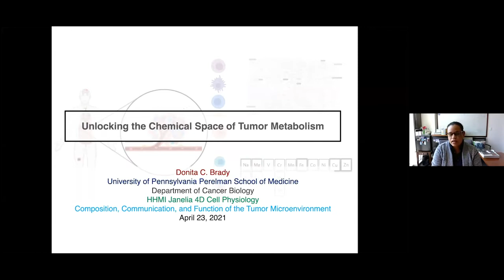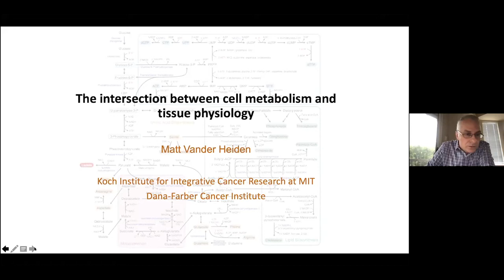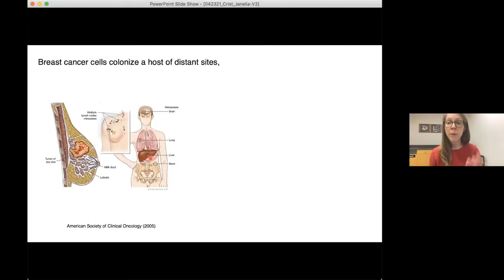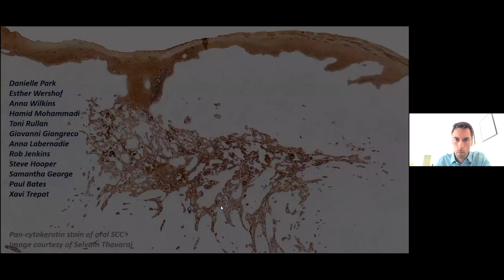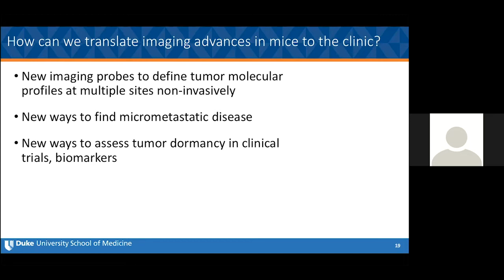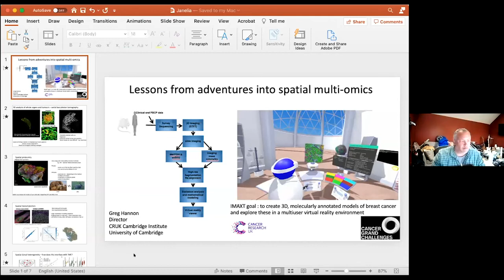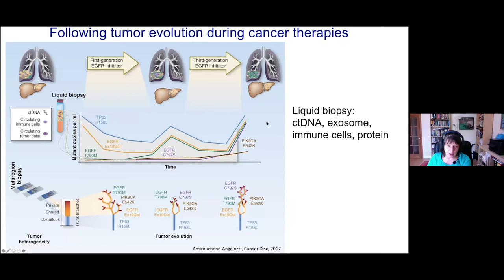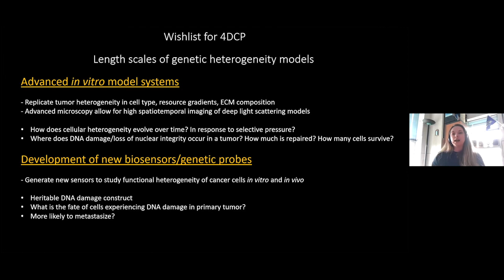Day 2: Composition, Communication and Function of the Tumor Microenvironment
Click "Show More" to see the full schedule of speakers and links to individual talks.

The tumor microenvironment (TME) is an excellent topic for a 4D Cellular Physiology workshop, as tumors consist of a complex, heterogeneous ecosystem of cells, the collective behavior of which influences tumor progression, spread, and response to therapeutic intervention. This meeting will focus on the most pressing questions, outstanding problems and innovative approaches to understanding the mechanisms of communication, adaptations in biochemistry, and biophysical properties of the many cell types and extracellular components that comprise the TME. We welcome everyone to help us explore the big unknown questions related to the cell biology of tumors and to identify barriers, both conceptual and technical, that must be overcome to answer those questions.

Welcome
00:00 Ron Vale, Janelia Research Institute and Harold Varmus, Weill Cornell Medicine

Session 5: Metabolism
05:15 Introduction Eileen White, Rutgers Cancer Institute of New Jersey
06:07 Donita Brady, University of Pennsylvania
24:07 Daniela Quail, McGill University
40:08 Matthew Vander Heiden, Massachusetts Institute of Technology
57:02 Bryan Ngo, Memorial Sloan Kettering Cancer Center (Lowe Lab)
01:14:04 Sarah Crist, Fred Hutchinson Cancer Research Center (Ghajar Lab)
01:29:17 Discussion led by Eileen White

Session 6: Imaging
01:50:09 Introduction Ron Vale and Shu-Hsien Sheu, HHMI/Janelia
01:50:38 Erik Sahai, Francis Crick Institute
02:06:37 Dorothy Sipkins, Duke University Medical Center
02:22:02 Kate Carbone, Genentech (Mellman Lab)
02:37:15 Discussion led by Ron Vale and Shu-Hsien Sheu

Session 7: Heterogeneity and technology
02:58:39 Introduction Harold Varmus, Weill Cornell Medicine
02:59:56 Gregory Hannon, University of Cambridge
03:16:56 Kornelia Polyak, Dana-Farber/Harvard Cancer Center
03:33:15 Peter Sorger, Harvard University
03:48:51 Michelle Baird, National Heart, Lung, and Blood Institute/NIH (Waterman Lab)
04:05:01 Discussion led by Harold Varmus

04:26:01 Day 2 Conclusion Ron Vale, Mikala Egeblad and Harold Varmus